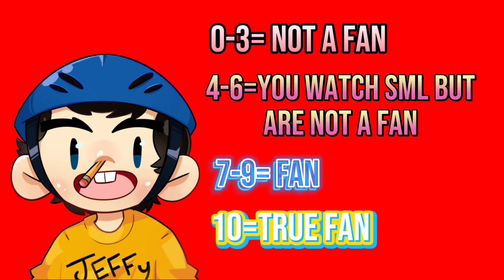Guess The REAL SML Movie Thumbnail | SML Quiz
SML fans will guess the real SML Movie thumbnail. Are you a fan of Marvin, Bully, Penelope, Jeffy, Junior and others?
All SML characters belong to @SMLMovies